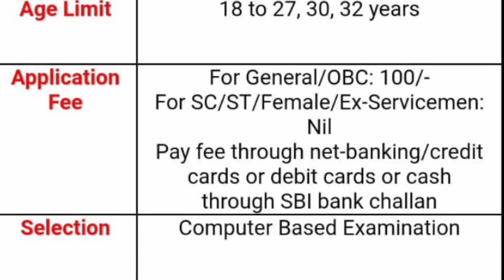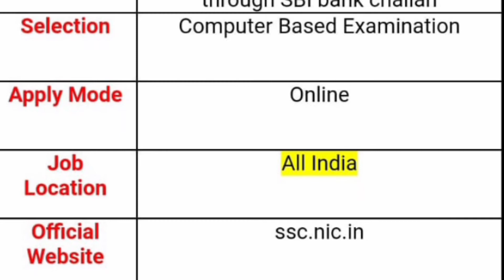Income Tax Inspector & Tax Assistant ఉద్యోగాలకు నోటిఫికేషన్ 2020 | Income Tax Department Recruitment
Income Tax Inspector & Tax Assistant ఉద్యోగాలకు నోటిఫికేషన్ 2020 || Income Tax Department Recruitment 2020

23rd August 2020 today top notifications
watch this video don't miss SPN news in Telugu search as various vacancies education eligibility dates and application details please visit given below links.